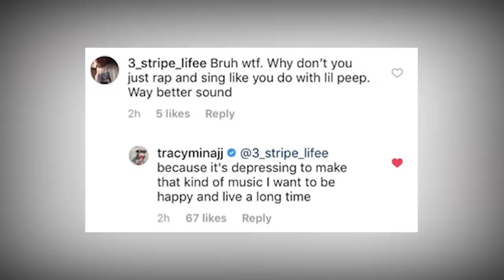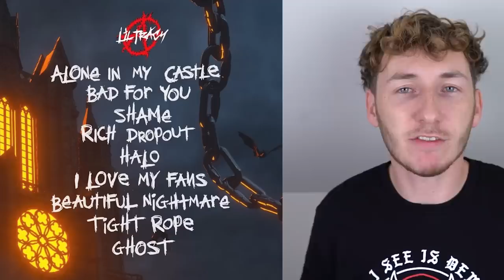The Problem With Lil Tracy's "Anarchy" (Album Review)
Lil Tracy Debut's the long awaited Emo Rap album Anarchy. This is how I felt about it.